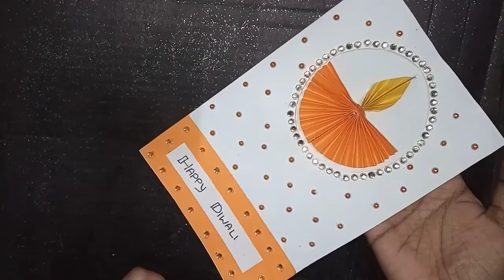DIY Diwali Greeting Card / Handmade Diwali card making ideas / How to make greeting card for Diwali